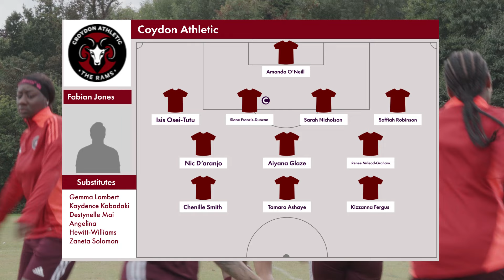Clapham United FC Vs Croydon Athletic Women | 1-3 GLWFL Win | 8th Sep 2024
🎥⚽ Match Highlights: Relive the Rams' amazing 1-3 victory in first game in their new season against Clapham United FC! 🌟🥅

Check out the best bits from the 8th September 2024 match, where Croydon Athletic showed that something a little extra special in comparison to their rivals, securing a win for their new season opener with a 1-3 victory and proving too strong for their away day opponents. A brilliant display of resilience, topped off with several goals, which according to their player of the match should have been a few more!

Don't miss our next game Sunday 15th September at home for our first home league game Vs. SLL Spartans.

Your support lifts the team—we can’t wait for the next challenge! 🏆🙌